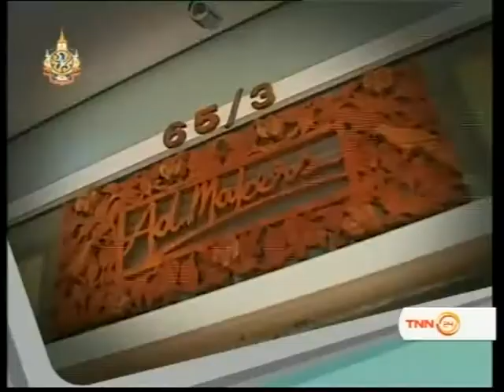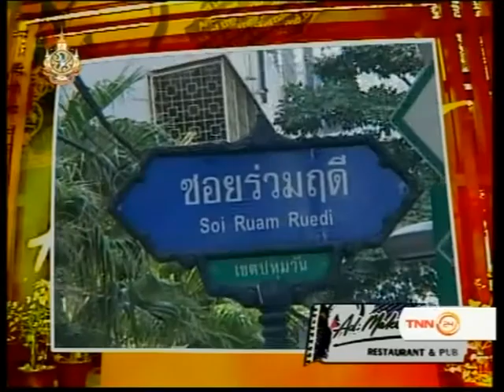ร้าน AD. makers